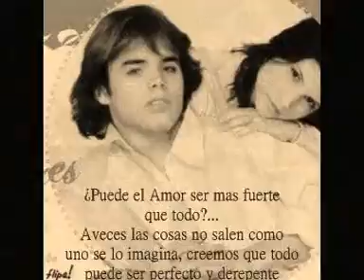Que Haria Sin Ti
Epilogo